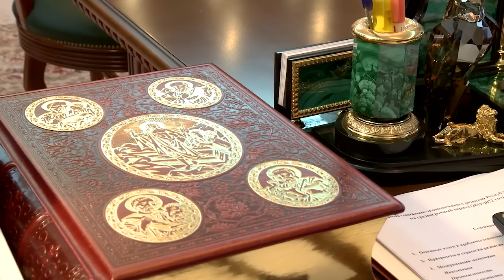Авторская передача Людмилы Бельченковой "Полюс-спецвыпуск" 11.02.2019